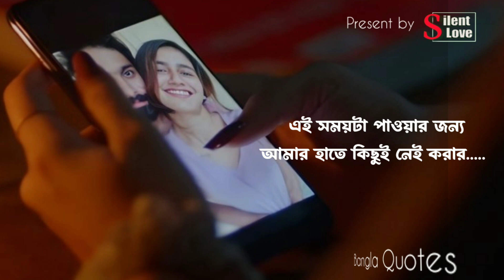আমি শুধু অপেক্ষা করে যাচ্ছি / ami sudhu opekkha kore jacchi /Writing_ Silent love poem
heart touchingBest Motivational Quotes 2024 Heart Touching Quotes Of Love  2024/ Sad Status / Bangla Sad Quotes 2024

হ্যালো বন্ধুরা
 "Silent Love" এ তোমাদের সবাই কে স্বাগত। আমরা বলি তোমাদের মনের কথা তোমাদের মত করে আমাদের কন্ঠে।
 আমরা অনুভব করি, আমরা অনুভব করাই। জুড়ে যাও আমাদের সাথে আর ভেসে যাও স্বপ্নের জগতে। যেখানে বাস্তব তোমাদের বিরক্ত করবে না আর কল্পনা তোমাদের একাকীত্বে রাখবে না।

Emotional Quotes in Bangla New
Sad Quotes in Bangla
Silent Love Motivation Bangla
Silent Love Motivation
powerful heart Touching Motivational video in Bangla
Rajib Hasan Shibli Motivation
Bangla quotes
Meyeder motivational quotes
girl attitude quotes
girl love quotes
beautiful girl quotes
Facebook love status quotes
bangla love status quotes
Instagram sad status quotes
girl friend love quotes
Instagram viral status videos
video viral quotes
Girl attitude Status
Girl attitude Shayri

ভালোবাসা,ডিপ্রেশন,অবহেলা,কষ্ট,প্রেম,জীবন,Emotional,
Inspirational life inspired video in bengali,
bengali motivational video,
monishider bani in bengali,motivation video,
bengali quotes,quotes in bengali,
bani in apj abdul kalam,
bangla quotes,sad love story,love story in bengali,
ove quotation,breakup love story in bengali,
valobasar bani,never giveup,
powerful bengali motivation,
Powerful motivational video,
bangla motivation  Best powerful
quotes in BanglaQuotes,

nagar  mehandi design jalsavideo,
skprmotivation,
powerful heart shayari
 bangla shayari touching,Love,
Heart Powerful Motivational Video in Bangla,
Best Bangla Motivational video,
Nothing is impossible,Bong Motivation never giveup,
powerful bengali motivation,
Powerful motivational video,how to find your goals in
on video,success,motivation,motivational,bengali motivation video,
powerful,successful bani story,inspiration,bangla inspirational video,